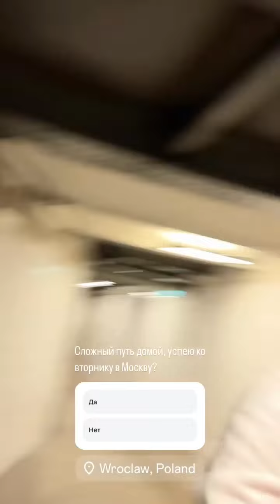Алексей Трубицын (Instagram stories от 1.07.24)